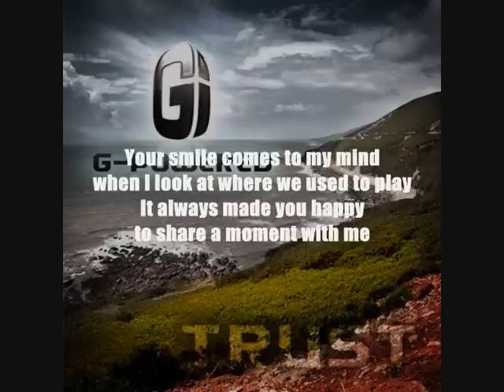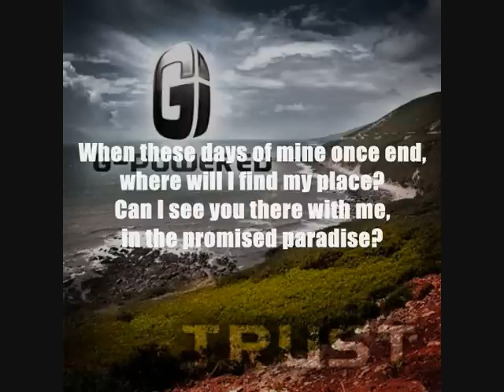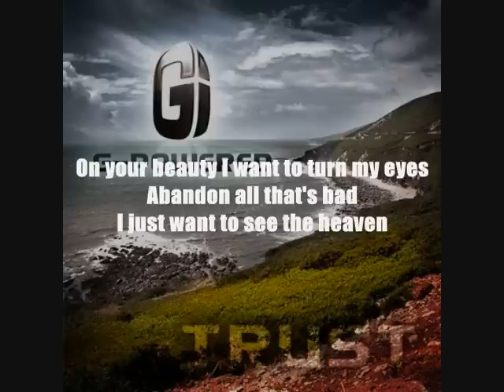G-Powered - Dark Land (with lyrics) (2010)